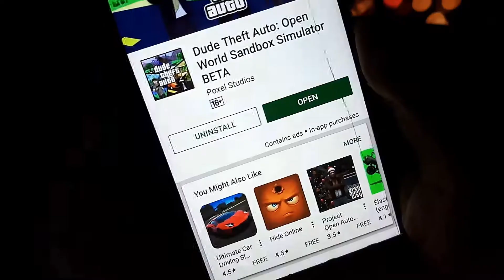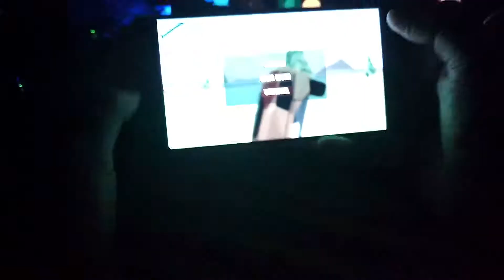This is DTA not GTA | Mini gta ?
hey dosto ye ek clone game hai GTA ka ..

to aashaa karta hu ye lntresting game aapkoo pasand aayyaa hoga.

so guys milte hai aapse next video me ...

tab tak ke liyea